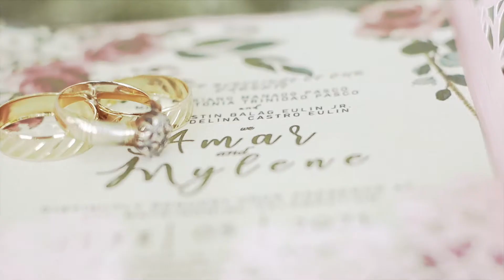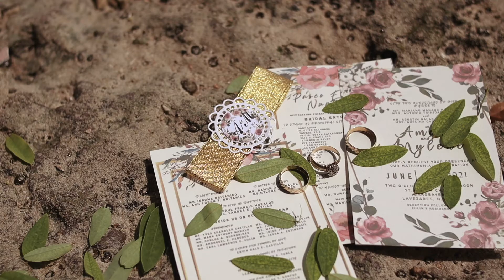Amar + Mhylene Simple Wedding Highlights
The Juned Project
x
Amar + Mhylene
(Simple Wedding Highlights)

Photo & Video:
Edison
Irvin
Julian
JY
Location: Brgy. Barobaybay, Lavezares N. Samar